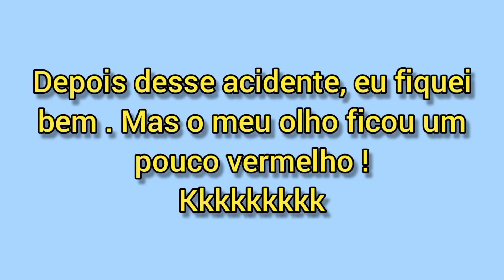MATERIAL ESCOLAR 2023 !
Fala galerinhaaaaaaaa !
Nesse vídeo vamos mostrar nosso material escolar de 2023 !
Compramos bastante coisa.